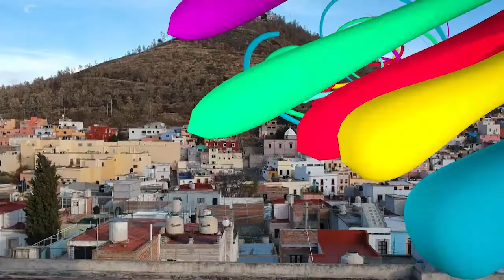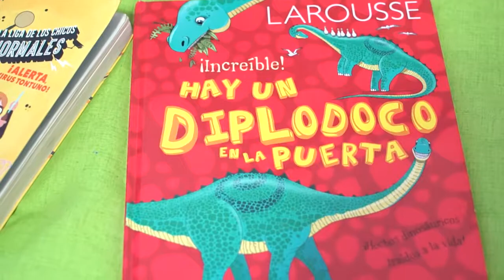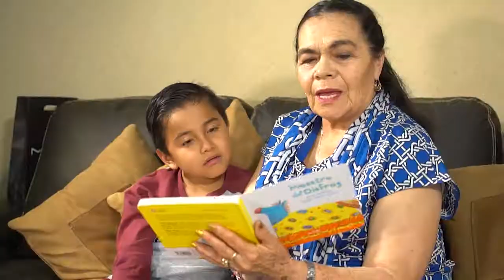¡Ey! Entre lineas - Capítulo 5